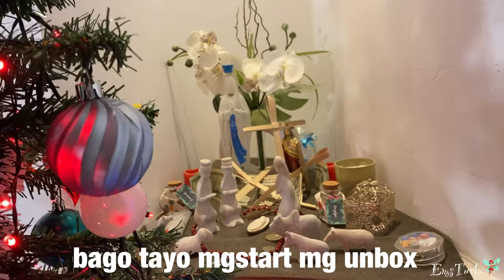Canon G7X Mark II unboxing + Testing 2019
Hello everyone! Please watch me as I unbox my new vlogging camera! I heard it's the best!!! I'm not a tech person, so please bear with me, I do not have much to share about this camera but since I used an iPhone 11 pro max to film this vid, and tried the G7X you can easily notice the difference between the two! Enjoy watching. I'm glad if you will leave an appreciation comment for me. Thank you so much! See you again!!!